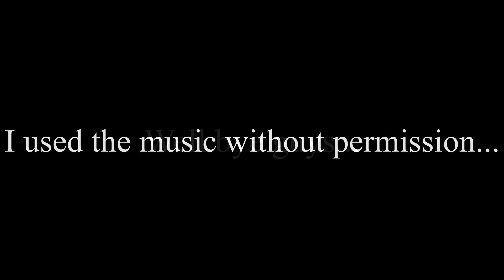Surviv.io meme edit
Im actually good at this game lul